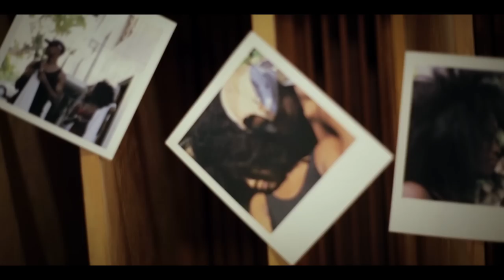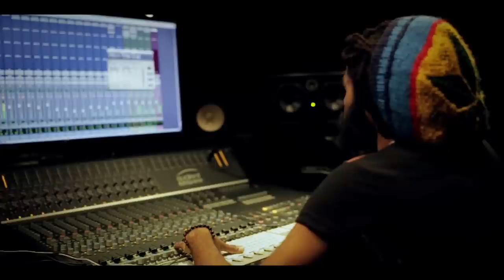Cashtastic ft Dre Island | Pictures Of You [Music Video]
Cash returns to SBTV this time a collaboration with one of Jamaica's biggest rising stars - Dre Island. The epic video was directed by Shotta.